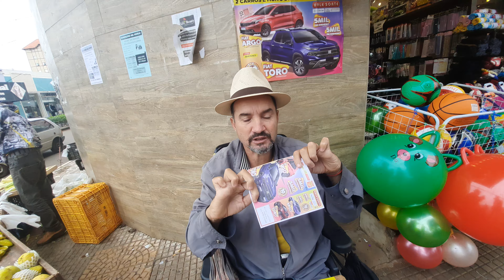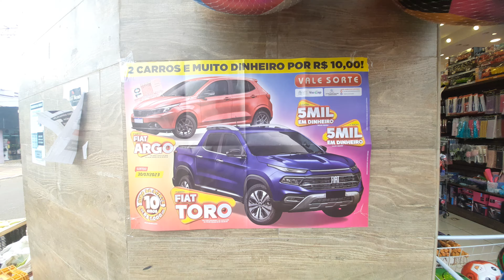ROTINA ROLÂNDIA PR. 29/07/23 SÁBADO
ROTINA DE ROLÂNDIA SÁBADO HOJE